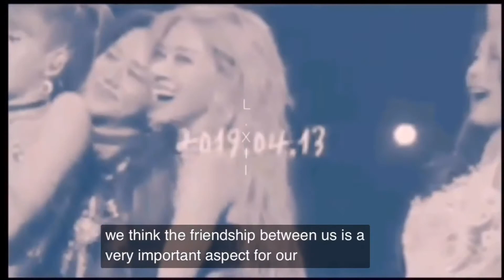BLACKPINK- CHRISTMAS SPECIAL | JENCHULICHAENG